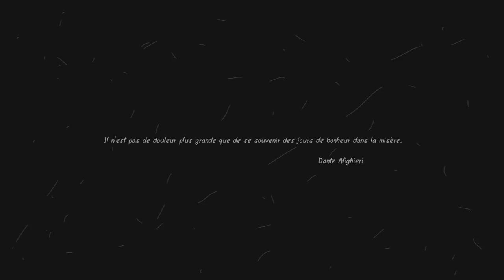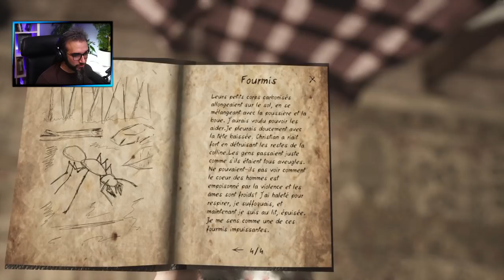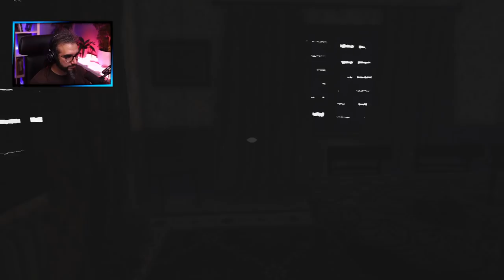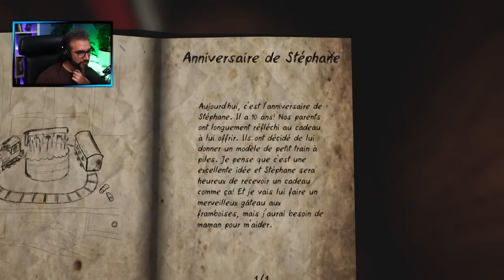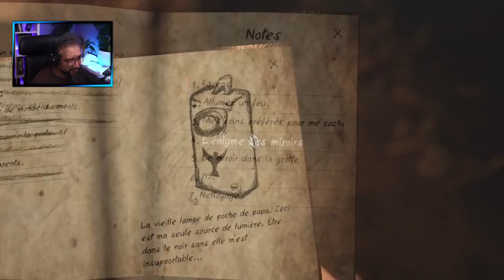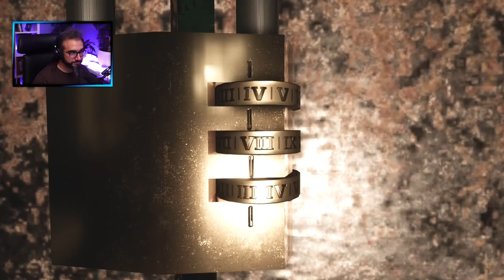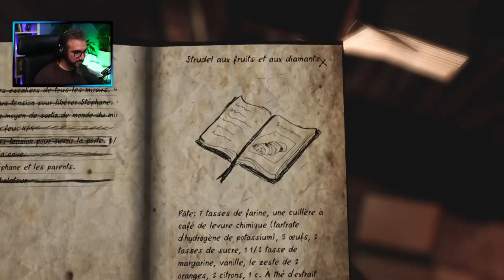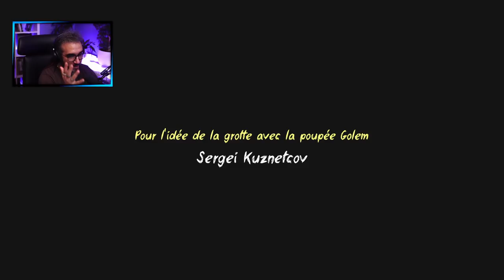DÉCOUVERTE : UN JEU TROUBLANT ● FULL GAMEPLAY FR | NEVER AGAIN